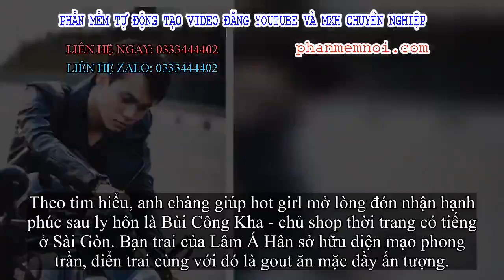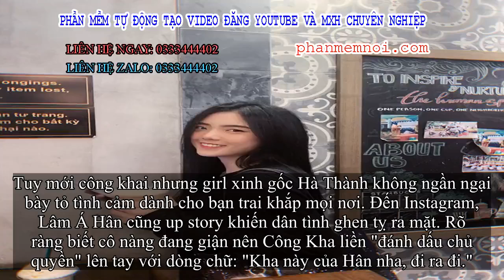✅ Lâm Á Hân dán giấy khẳng định chủ quyền lên người bạn trai, nửa đùa nửa thật dằn mặt các gái xinh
Đặt Mua  Qua ZALO 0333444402

✅Lâm Á Hân nay 24 tuổi, cô là cựu hot girl nổi tiếng nhờ hoạt động trong nhóm hài BB&BG. Ngoài tiếp tục công việc như một diễn viên, người mẫu thì cô nàng còn "đá chéo" sang lĩnh vực kinh doanh và buôn bán.
Mặc dù có quan điểm sống lạc quan, chấp nhận mọi thứ nhưng khi đối diện với tình yêu, nàng hot girl lại khá yếu đuối và mất rất lâu để vực dậy. Sau cuộc hôn nhân không thành với Phạm Hồng Hải, Lâm Á Hân ly hôn, nhận nuôi con gái nhỏ và để con trai đầu cho chồng cũ chăm sóc.
Nhan sắc xinh đẹp, đáng yêu của Lâm Á Hân.
Lâu rồi im ắng, bỗng một ngày Lâm Á Hân xuất hiện, khiến cả MXH một phen chấn động bởi công khai yêu người mới. Chia sẻ trên Facebook, cô hạnh phúc cho biết: "Thật ra tui cũng hông biết là mình phải ghi gì/ Tại đang dui qá mà thấy máy cái làm dậy luôn á nè sáng tạo há".
Theo tìm hiểu, anh chàng giúp hot girl mở lòng đón nhận hạnh phúc sau ly hôn là Bùi Công Kha - chủ shop thời trang có tiếng ở Sài Gòn. Bạn trai của Lâm Á Hân sở hữu diện mạo phong trần, điển trai cùng với đó là gout ăn mặc đầy ấn tượng.
Đẹp cả đôi.
Bạn trai cool ngầu vừa chạy xe motor, bảo sao Lâm Á Hân mê mệt.
Tuy mới công khai nhưng girl xinh gốc Hà Thành không ngần ngại bày tỏ tình cảm dành cho bạn trai khắp mọi nơi. Đến Instagram, Lâm Á Hân cũng up story khiến dân tình ghen tỵ ra mặt. Rõ ràng biết cô nàng đang giận nên Công Kha liền "đánh dấu chủ quyền" lên tay với dòng chữ: "Kha này của Hân nha, đi ra đi."

Đúng là yêu vô rồi người ta thường thích làm những trò mà trước đó từng coi như sến sẩm.